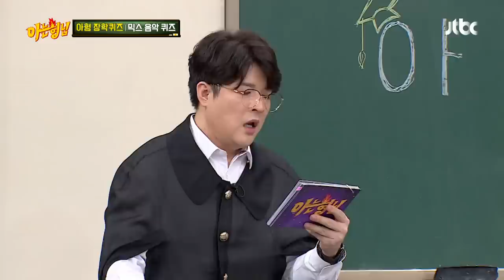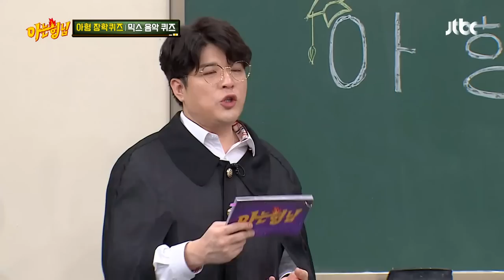모두를 놀라게 한 이초희(Lee Cho-hee)의 귀염 뽀짝 댄스 삼매경(ft. 줄래🐹🎵) 아는 형님(Knowing bros) 248회 | JTBC 20200919 방송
모두를 놀라게 한 이초희의 귀염 뽀짝 댄스 삼매경(ft. 줄래🐹🎵)